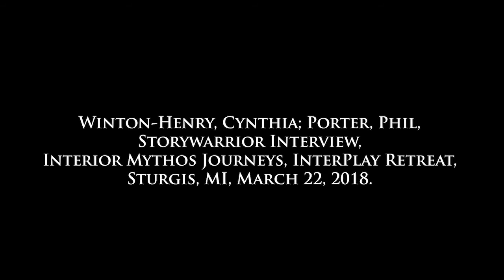Entering the Body - Become a Body Intellectual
What does my body have to do with “me” or my neighbor?  For the past 40 years the founders of InterPlay, Cynthia Winton Henry and Phil Porter, have been exploring this and related questions.  Interior Mythos Journeys is privileged to partner with InterPlay in assisting those of us warped by Western Civilization to find a path out of our heads and back into our lives.  Encounter - Entering the Body - Become a Body Intellectual Next, learn about how you are an art form